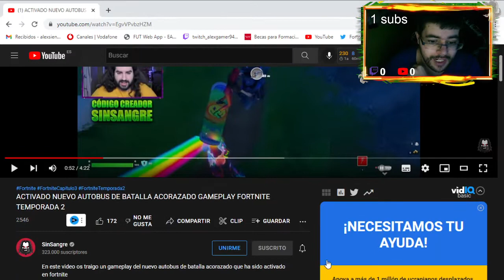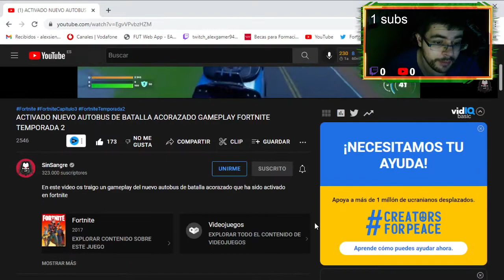ya puedes conducir los autobuses en fortnite